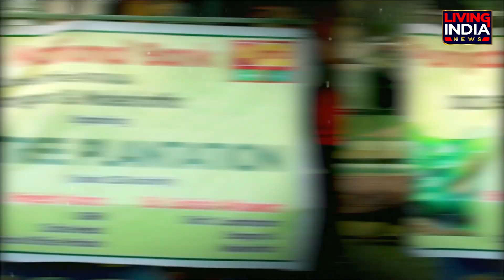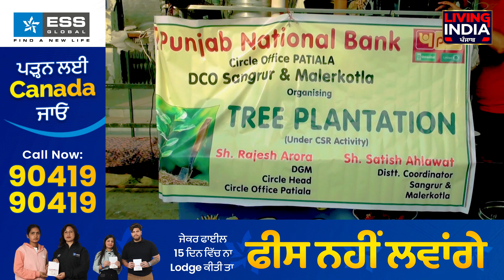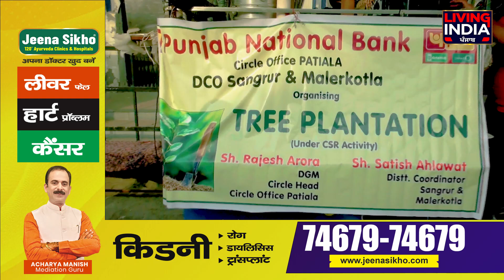ਆਹ ਦੇਖੋ ਕੁਦਰਤ ਨੂੰ ਬਚਾਉਣ ਲਈ ਲੋਕ ਆਪ ਹੋਏ ਮੂਹਰੇ, ਚੌਂਕ 'ਚ ਲਗਾ ਦਿੱਤਾ ਬੂਟਿਆਂ ਦਾ ਲੰਗਰ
ਆਹ ਦੇਖੋ ਕੁਦਰਤ ਨੂੰ ਬਚਾਉਣ ਲਈ ਲੋਕ ਆਪ ਹੋਏ ਮੂਹਰੇ, ਚੌਂਕ 'ਚ ਲਗਾ ਦਿੱਤਾ ਬੂਟਿਆਂ ਦਾ ਲੰਗਰ, ਪੰਜਾਬੀਓ ਬੱਚਿਆਂ ਵਾਂਗ ਪਾਲੋ ਬੂਟੇ